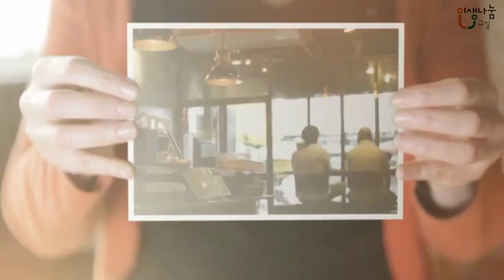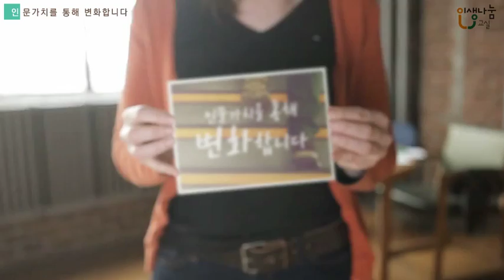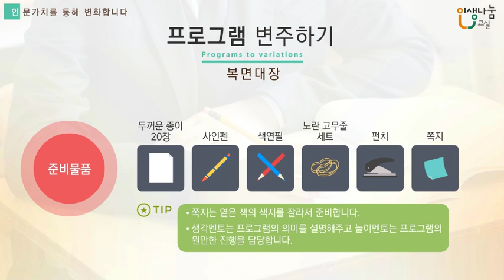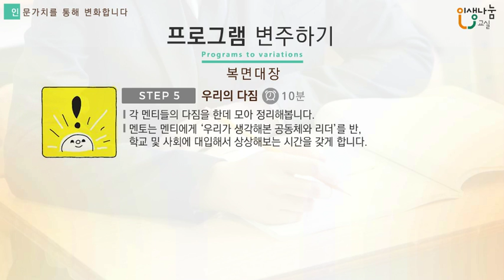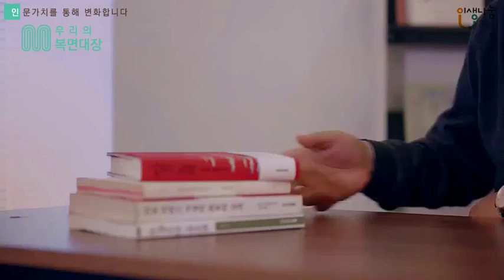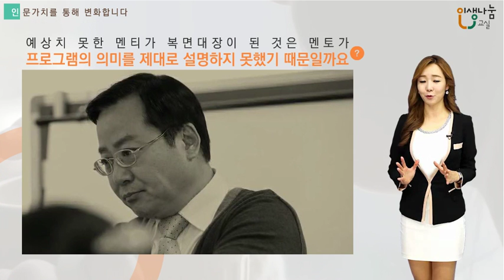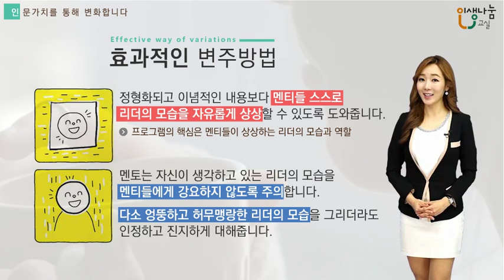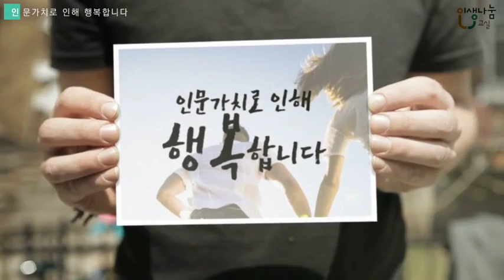[인생나눔교실-지역아동센터] 복면대장